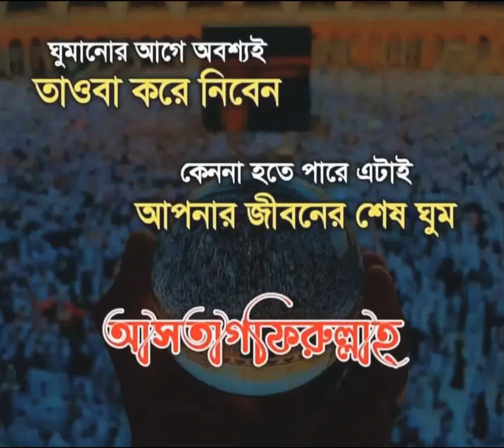ঘুমনোর আগে অবশ্যই ॥ তাওবা করে নিবেন # সর্ট # ভিডিও